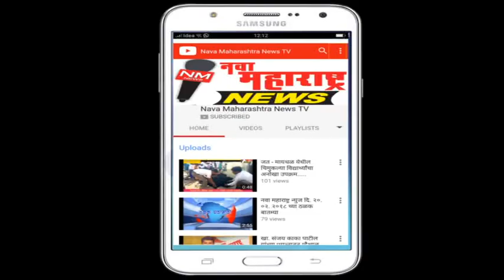विटा : शाळा क्र. ६ मध्ये विविध गुणदर्शन कार्यक्रम संपन्न :नवा महाराष्ट्र न्यूज